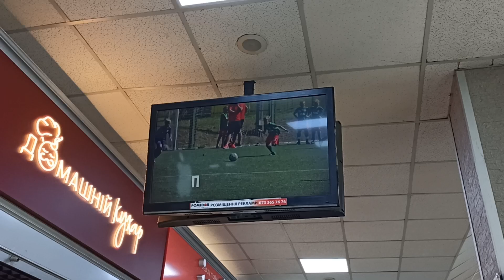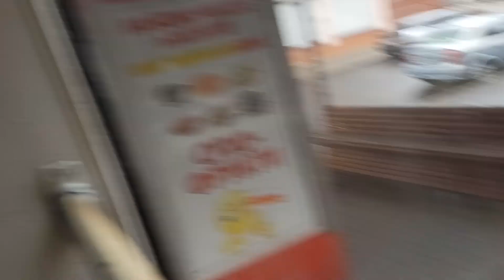Ukraine, Cherkasy, trolleybus 1 ride from Будинок Торгівлі to Вул. Університетська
trolleybus 0:21

ЗіУ-682В №312

- recorded with Redmi Note 8 Pro (Android 11)

October 2023